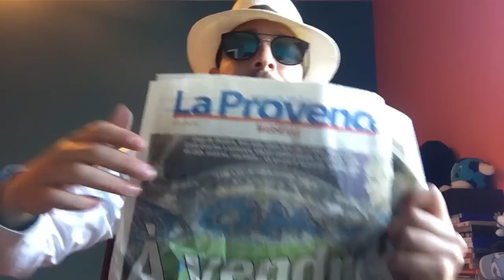Sauvons nos rêves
OFFICIEL : Je lance mon mouvement pour la Révolution des Marseillais ! Rejoignez moi et faisons avancer l'OM ensemble :